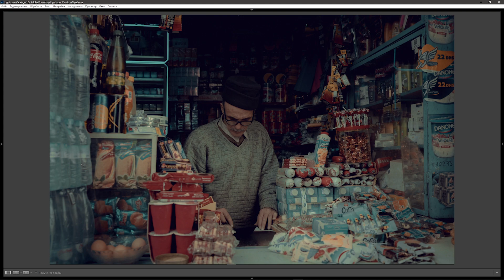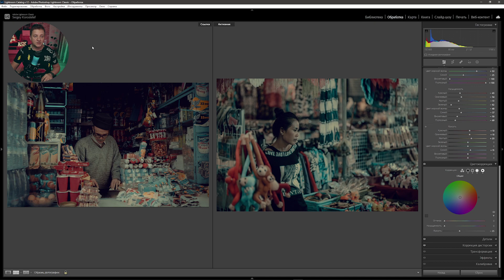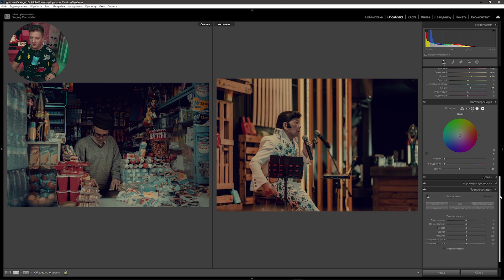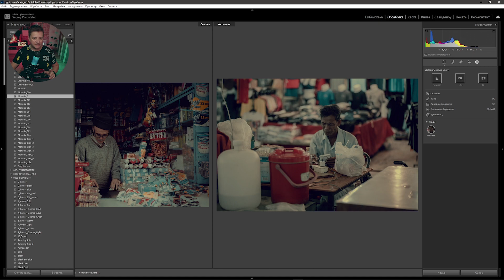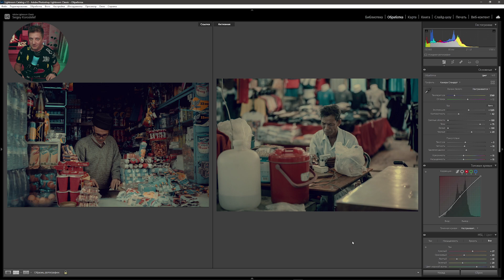Обрабатывай как Monaris / обработка фото в Lightroom и Camera RAW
В этом видео мы разберем с вами секрет обработки одной из популярных уличных фотографов Паола Франки, более известной всем под псевдонимом Monaris

👀 ТАЙМИНГ:
00:00 Вступление
01:58 Анализ обработки
03:04 Базовая обработка
04:43 Тоновая кривая
06:15 Панель HSL
08:07 Панель Цветокоррекция, тонирование
09:40 Создаем пресет и применяем на других снимках
12:07 Заключение